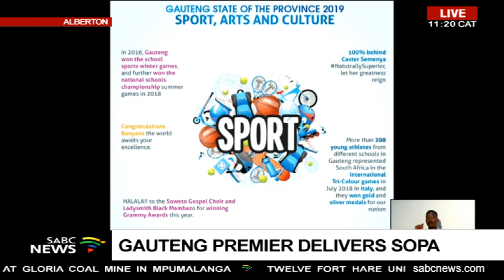David Makhura delivers Gauteng SOPA